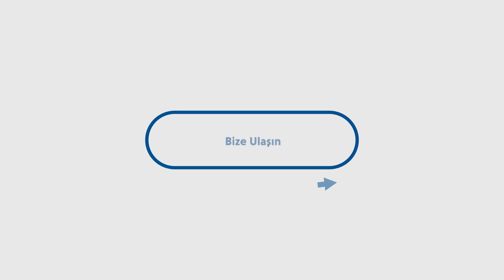10 Yıldır Sahada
Sağlamlığı sahada kanıtlanmış bir router mı arıyorsunuz? Robustel R3000 10 yıldır Türkiye'de, zorlu koşullarda sorunsuz çalışmaya devam ediyor. Siz de deneyin